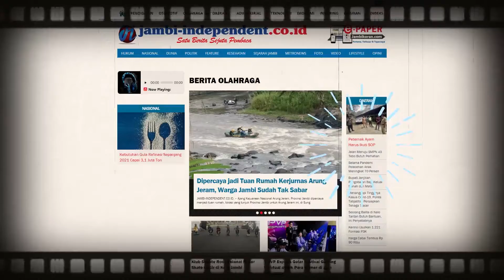Al Haris Silaturahmi kediaman CE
JAMBI-INDEPENDENT.CO.ID, SAROLANGUN – Panggung politik Provinsi Jambi dikejutkan dengan kedatangan Al Haris di kediaman Rumah Dinas Bupati Sarolangun Cek Endra (CE), Jumat pagi (4/6).

Kedua kepala daerah ini baru saja selesai bertarung habis-habisan pada Pilkada 2021, dan dilanjutkan pada babak PSU tahun 2021 untuk Pemilihan Gubernur Jambi.

CE tersenyum menyambut kedatangan Haris. Bupati Merangin ini pun tak menyangka sambutan CE begitu hangat. Haris menegaskan, bahwa CE bagaikan orang tuanya sendiri. Suasana pertemuan dua putra terbaik Provinsi Jambi ini sangat sejuk dan penuh keakraban.

“Politik ranahnya telah selesai, di sisi lain pak CE merupakan orang tua bagi saya. Saya berharap ke depan beliau selalu bersinergi dalam membangun Jambi lebih baik," kata Haris usai bertandang ke rumah Cek Endra.

Dia sendiri akan terus menjalin hubungan baik dengan CE. Secara historis, ada kedekatan emosional yang sangat erat. Hal ini tidak bisa terpisahkan.

“Pak Hasan Basri Agus (HBA) dan pak Cek Endra (CE), sudah seperti orang tua. Saya akan terus berkomunikasi dengan beliau demi terwujudnya Jambi yang lebih maju. Kita tahu beliau mempunyai relasi yang cukup luas. Ini merupakan salah langkah awal kita untuk saling menguatkan dan saling mendukung dalam membangun Jambi ke depan,” harap Haris.

Dia menekankan, pesta demokrasi telah usai. Artinya tidak ada lagi ujaran kebencian antara tim sukses.

"Semua proses sudah selesai, kita harap kawan-kawan dari timses tidak lagi saling hujat dan saling membenci. Kita sama-sama membangun Jambi ini,” ucapnya.

Sementara itu, CE mengakui Haris pemenang dalam kontestasi politik dan menjadi Gubernur Jambi. Dirinya menegaskan bahwa tidak akan melakukan gugatan terhadap hasil PSU.

"Kita sudah sampaikan kepada semua tim agar tidak melakukan gugatan, karena selama ini perjuangan kita sudah maksimal. Namun ada kekuatan lain yakni kekuatan Allah SWT, dan Haris ditakdirkan untuk menjadi pemimpin Jambi ke depan. Saya ikhlas dan ridho,” tambahnya.

CE  sendiri siap mendukung setiap program dan kegiatan gubernur terpilih. Membangun Jambi butuh kerjasama yang baik, dan saling mendukung satu sama lain. “InsyaAllah saya mendukung apa saja programnya ke depan, kita semua berharap Jambi ini terus maju dan menjadi lebaih baik,” katanya.

Tidak hanya ngobrol santai, di penghujung pertemuan Al haris dan CE juga makan bersama. Akrab duduk di satu meja. Diketahui hasil perhitungan KPU Provinsi Jambi pada PSU Pilgub Jambi, bahwa secara sah Al Haris dinyatakan memenangkan kontestasi politik di Provinsi Jambi, setelah mengalahkan pasangan Cek Endra-Ratu Munawaroh.